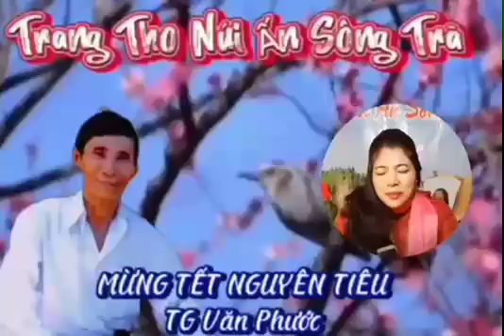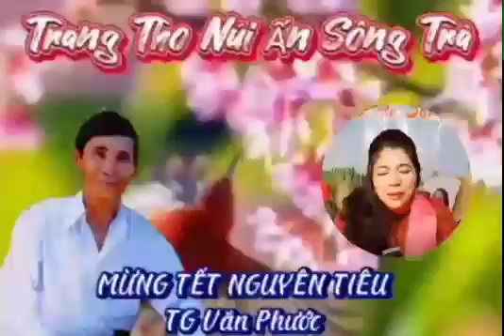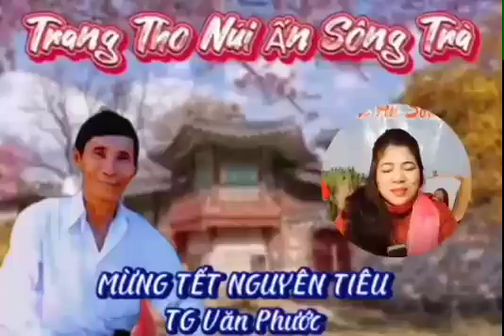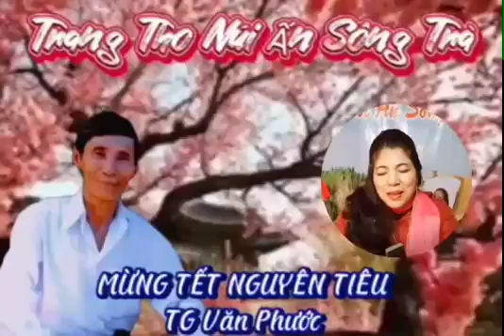THƠ,PHAN VĂN PHƯỚC .HÒA PHONG.TÂY HÒA. PHÚ YÊN. ngâm ĐÔNG LÊ.